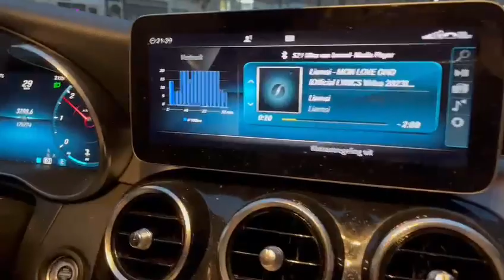Liamsi & Woef in Tanger te zien op YouTube/taxiwoef!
Van Sociale Dienst naar Sociale Media ✌️​